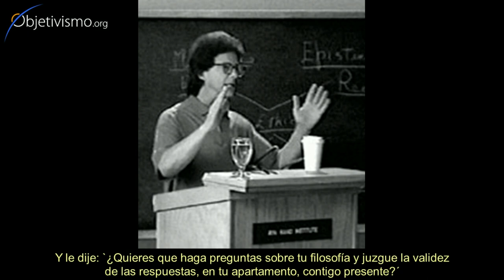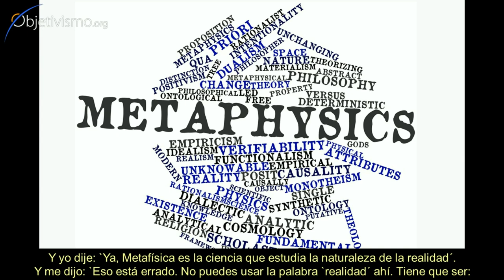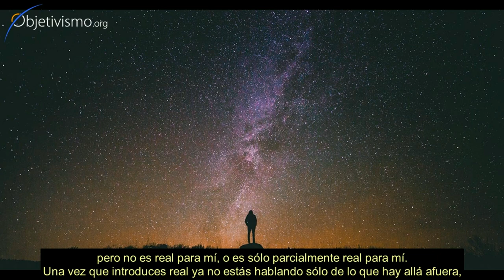Importancia de precisión en las ideas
En su último podcast, Leonard Peikoff comparte algunos de los recuerdos de cuando empezó a colaborar con Ayn Rand. En este caso, cuenta cómo aprendió lo importante que es la precisión en lo que uno dice (y piensa).